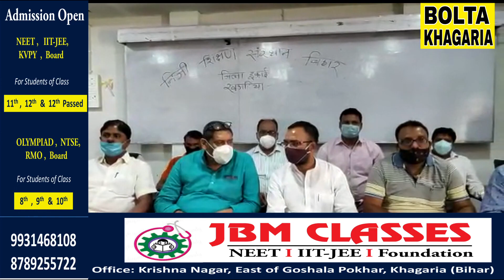खगड़िया के निजी स्कूलों व कोचिंग संस्थानों ने नीतीश सरकार के खिलाफ खोला मोर्चा कल से करेंगे आंदोलन ।